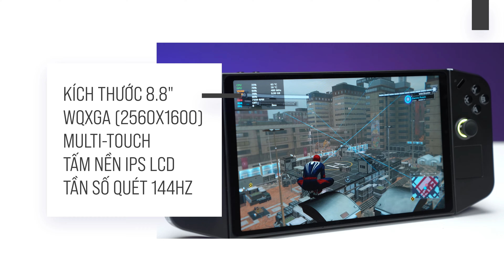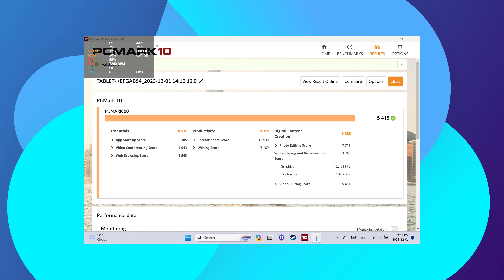Lenovo Legion Go Được Trang Bị Những Gì Để Bước Vào Cuộc Chiến HandHeld Với ROG Ally Và Steam Deck?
Lenovo Legion Go Được Trang Bị Những Gì Để Bước Vào Cuộc Chiến HandHeld?

📍Showroom 1: 49 Thái Hà - Đống Đa - Hà Nội
📍Showroom 2: 151 Lê Thanh Nghị - Hai Bà Trưng - Hà Nội
📍Showroom 3: 63 Trần Thái Tông - Phường Dịch Vọng - Cầu Giấy - Hà Nội
📍Showroom 4: 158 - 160 Lý Thường Kiệt - Quận 10 - TPHCM
📍Showroom 5: 330-332 Võ Văn Tần, Phường 5, Q.3, TPHCM
📍Showroom 6: Số 4 Nguyễn Văn Cừ - Ninh Xá - Thành phố Bắc Ninh